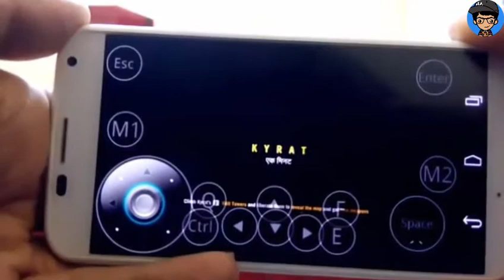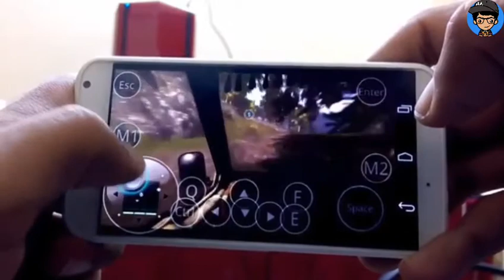Xiaomi Gaming phone,Far cry4 on android,new launched android games,tencent games updates